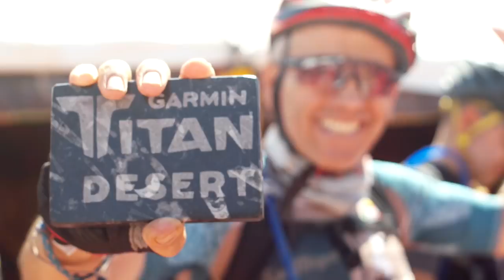Etapa 6 Titan Desert MTB 2019 I Orbea Factory Team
Resumen del sexto y último día de la Titan Desert MTB 2019 en la que ha participado nuestra rider del Orbea Factory Team, Sandra Jordá Pascó, junto a su amigo Jesus Chinchilla.

Después de la etapa disputada ayer la rider del Orbea Factory Team ha obtenido el 4º lugar de la clasificación general en categoría femenina.

Os invitamos a escribir vuestro comentario resumiendo esta aventura y aquel que tenga más likes se llevará la equipación oficial de Skoda. Importante estar suscrito al canal de YouTube de Orbea para poder optar al premio.

Foto Miniatura: Oscar Mendoza